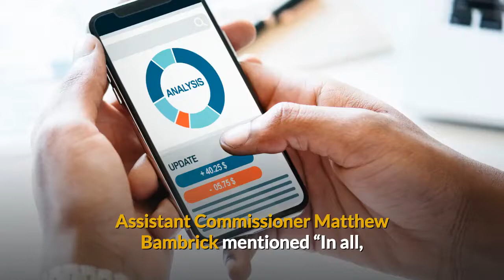booksmart accountants cranbourne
When it comes to choosing your small business accountant and a tax agent, Melbourne business owners choose BookSmart Accountants.